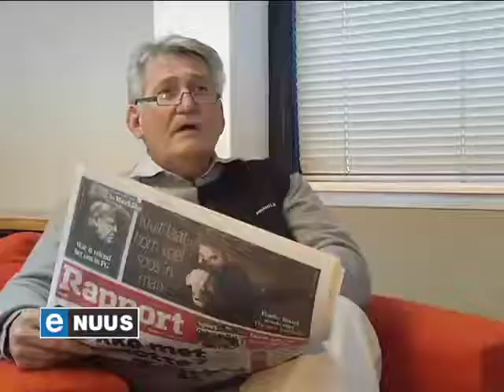Bokkie Gerber tree uit / Bokkie Gerber retires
Johannesburg, 28 Mei 2013 - Een van die mees ervare Afrikaanse koerantmanne het pas die tuig neergelê. Bokkie Gerber, redakteur van Rapport, het byna vier dekades lank in die drukmedia gewerk.

Johannesburg, May 28, 2013 - One of the most experienced Afrikaans newspaper journalists has just retired. Rapport editor Bokkie Gerber's career in the print media spans almost four decades.